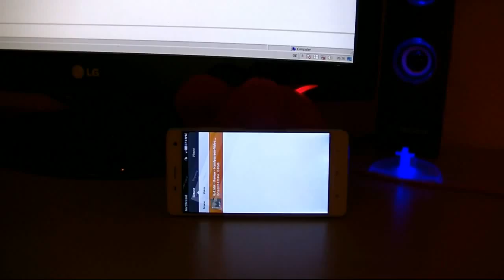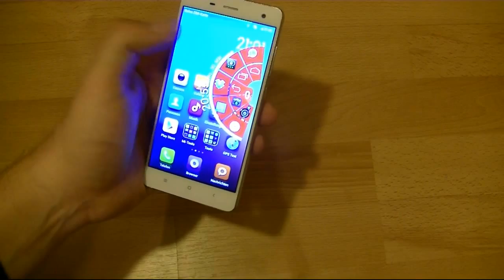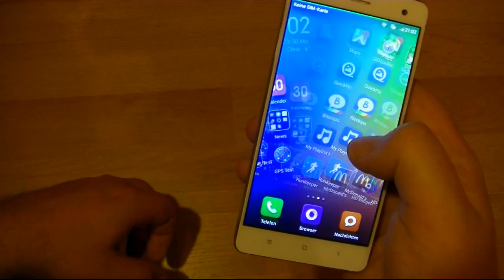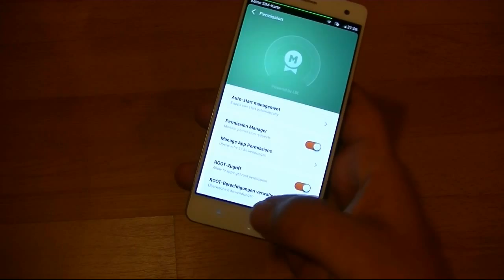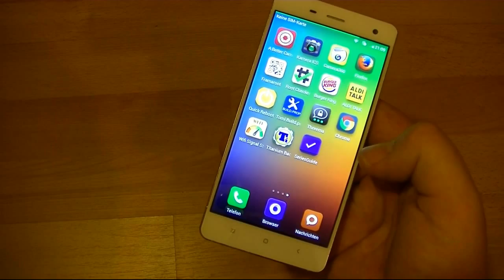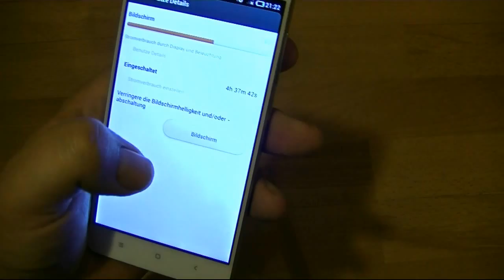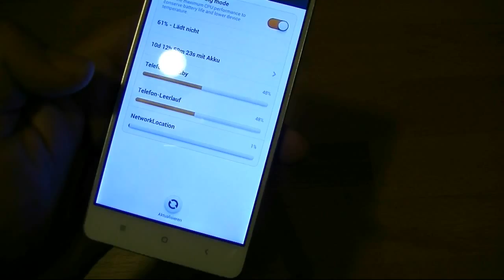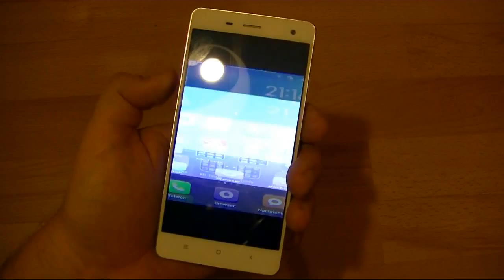No.1 Mi4 1:1 5" HD - Metallrahmen MT6582, 16gb - Review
Hier meine Meinung zum Clone des Mi4...
Gutes Ding, alltagstauglich.